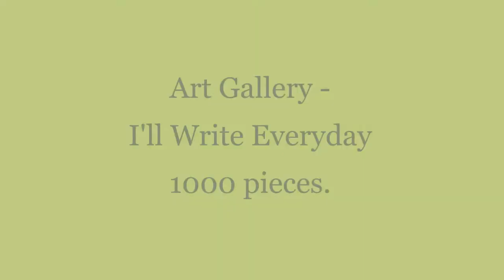Art Gallery - I'll write everyday, 1000 pcs jigsaw puzzle time lapse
Not bad for a $5 puzzle. Another wife's favorites.